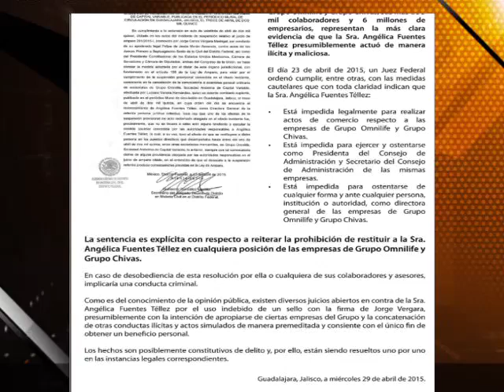Vergara mantuvo cerradas instalaciones de Grupo Omnilife, Chivas y Verde Valle